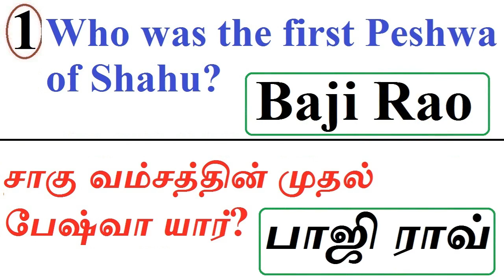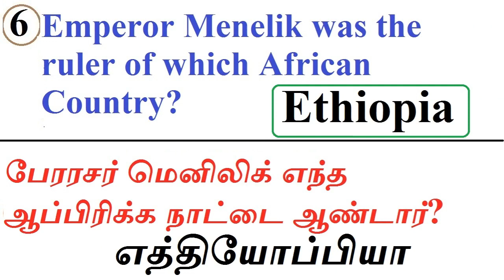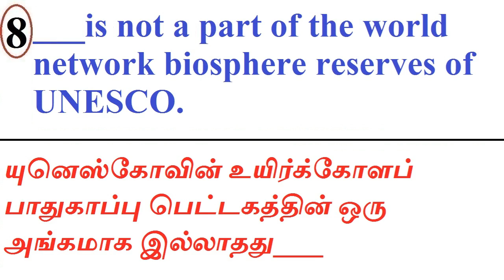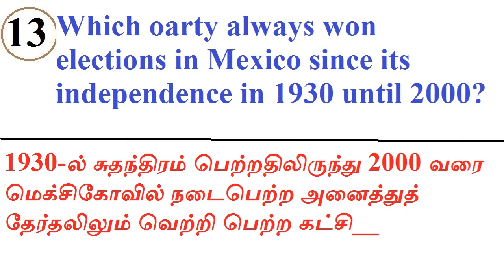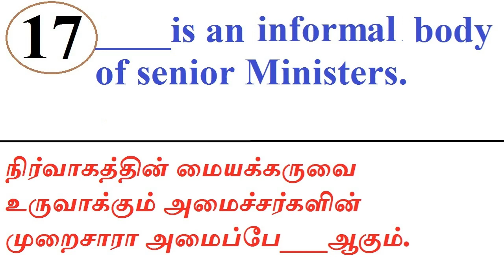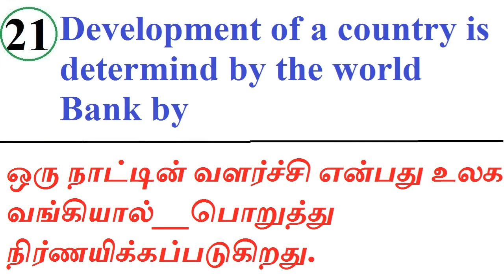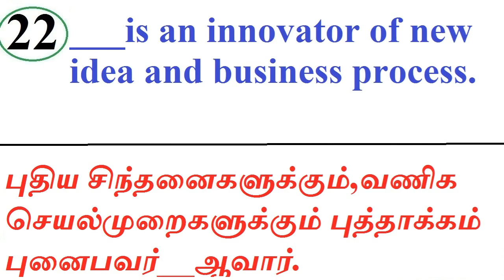NTSE 2020 SOCIAL SCIENCE QUESTIONS AND ANSWERS || USEFUL FOR ALL COMPETITIVE EXAMS| GK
NTSE ONLINE TEST SERIES (EM)